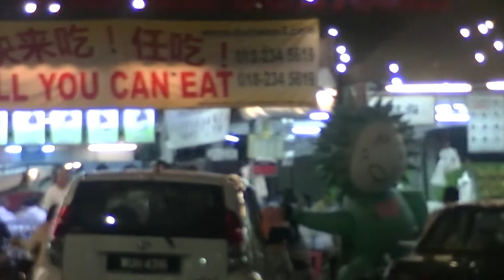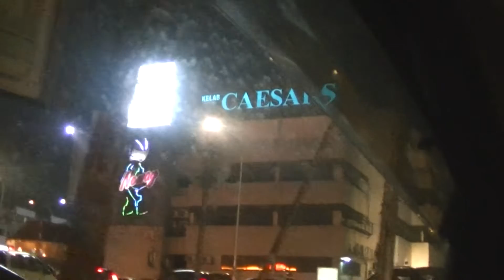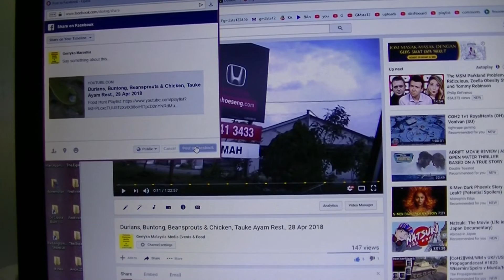Many Durian Stalls in SS2 PJ, 6 Jul 2018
Selangor, 4 July to 7 July 2018

0:10, 6:00, 12:00, 18:00, 24:00, 30:00, 36:00, 42:00, 48:00, 54:00, 1:00:00, 1:06:00, 1:12:00, 1:18:00, 1:24:00, 1:30:00, 1:36:00, 1:42:00, 1:48:00, 1:54:00, 2:00:00, 2:06:00, 2:12:00, 2:18:00, 2:24:00, 2:30:00, 2:36:00, 2:42:00, 2:48:00, 2:54:00, 3:00:00